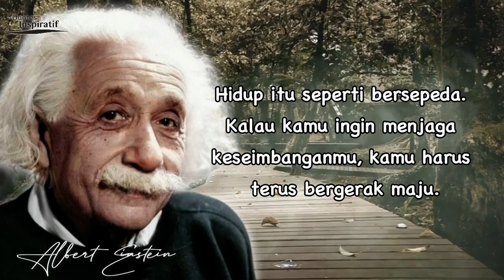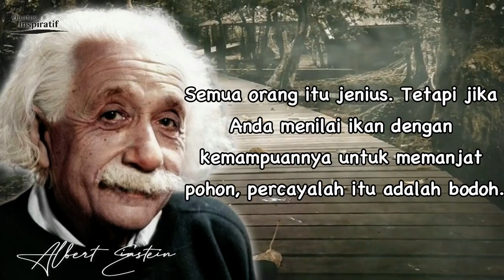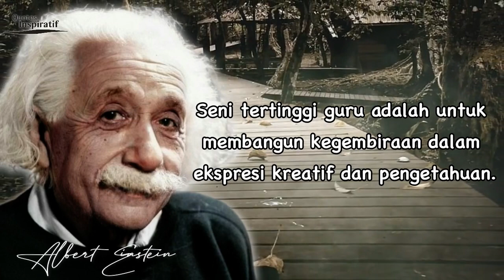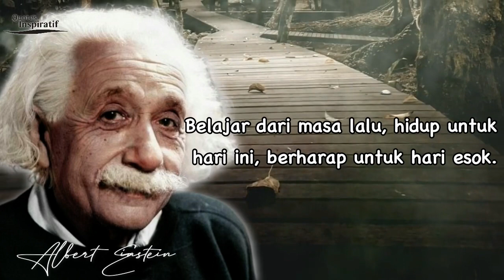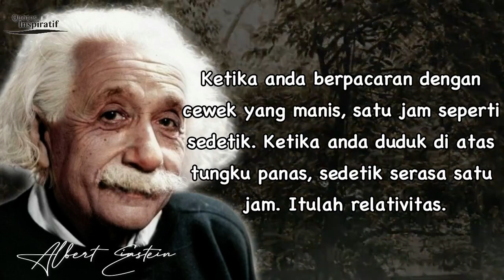Kutipan Albert Einstein Paling Menginspirasi Sepanjang Masa | Kata kata Motivasi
Albert Einstein (14 Maret 1879 – 18 April 1955) adalah fisikawan teoretis kelahiran Jerman, secara luas diakui sebagai salah satu fisikawan terbesar sepanjang masa. Einstein terkenal atas pengembangan teori relativitas, tetapi ia juga membuat konstribusi penting terhadap pengembangan teori mekanika kuantum. Relativitas dan mekanika kuantum adalah dua pilar fisika modern.Karya-karyanya juga dikenal karena berpengaruh terhadap filsafat ilmu.Persamaan Einstein yang paling dikenal adalah rumus kesetaraan massa-energi E = mc2, yang dijuluki "persamaan paling terkenal di dunia".[9] Einstein menerima Nobel Fisika pada tahun 1921 "atas jasanya terhadap fisika teoretis, dan khususnya atas penemuannya tentang hukum efek fotolistrik",yang menjadi langkah penting dalam pengembangan teori kuantum.